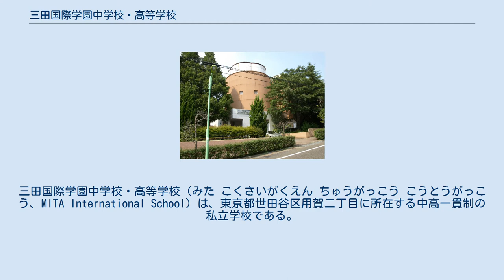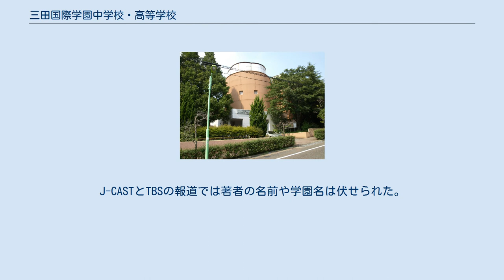三田国際学園中学校・高等学校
三田国際学園中学校・高等学校（みた こくさいがくえん ちゅうがっこう こうとうがっこう、MITA International School）は、東京都世田谷区用賀二丁目に所在する中高一貫制の私立学校である。
2015年度に校名を戸板中学校（といた ちゅうがっこう）・戸板女子高等学校から三田国際学園中学校・三田国際学園高等学校に改称し、男女共学化を開始した。
 1902年（明治35年）に仙台藩の天文学者戸板善内の一人娘戸板関子が戸板裁縫学校を開校した。
その後1916年の三田高等女学校の開校、1937年の戸板高等女学校への改称を経て、1947年に学制改革に則って中学・高校からなる戸板中学校・戸板女子高等学校に改編した。
2012年（平成24年）に創立110周年を迎えた。
2015年度に校名を三田国際学園中学校・三田国際学園高等学校に改称し、男女共学化を開始した。
 学校法人戸板学園が併設型中高一貫教育を施しており、高等学校は第1学年から、中学校で入学した内部進学の生徒と高等学校で入学した生徒を混合して学級を編成する。
東京都港区三田にある戸板女子短期大学は同じく学校法人戸板学園が経営する系列校である。
 2019年9月にポップダンス部が第8回日本中学校ダンス部選手権で全国優勝した。
 最寄駅：用賀駅（東急田園都市線）徒歩約5分 2012年12月に中学校1年生の生徒が自殺して事件となり、学校は校長名で弔意と謝意とともに、調査委員会による解明と今後の取り組みを表明した。
 「学園長」の「大橋清貫」名義で2019年9月にAmazonで電子書籍『ＬＧＢＴ: ～言論を破壊するものたち～』が発売され、問題になって報道された。
J-CASTとTBSの報道では著者の名前や学園名は伏せられた。
大橋清貫が代表理事を務める一般財団法人新時代教育研究所によれば、「なりすまし書籍」は大橋清貫の著作物ではなく、東京地方裁判所への提訴を経てAmazon社から発信者情報の開示を受け、発信者・著作者の「なりすまし」については当局の捜査にゆだねているとのことである。